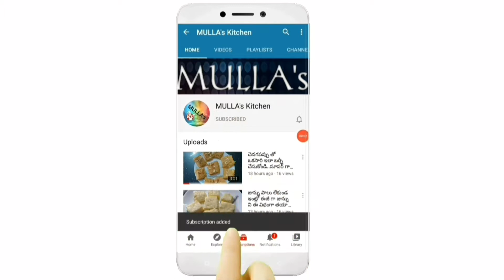Masala samosa box..Tasty and spicy masala samosa box at home in telugu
Hloo.. everyone..In this video I'm going to show you how to make masala samosa box at home..It is very unique recipe and tastes awesome..To know the process please watch my video completely without skipping

Ingredients:-
To prepare dough:-
Wheat flour-1cup
Semolina-1/2cup
Salt-1tsp
Caraway-1tsp
Oil-4tbsp
Mix all the ingredients and make a semisoft dough and rest it for 15min
To prepare stuffing:-
Oil-2tbsp
Cumin seeds-1tsp
Onion-1
Green chilli-1
Ginger garlic paste-1tsp
Turmeric-1/4tsp
Red chilli powder-1tsp
Coriander powder-1tsp
Salt-1tsp
Chopped carrot-1pcs
Red chilli flakes-1tsp
Chopped cabbage-3tbsp
Chopped capsicum-3tbsp
Pavbhaji masala-2tsp
Tomato ketchup-1tsp
To prepare slurry
All purpose flour-2tbsp
Water-3tbsp

To fry prepared masala samosa box oil should be medium hot and you should fry samosa on medium flame until it changes it's colour

Please try this tasty masala samosa box in your home and share your feedback in comment section

I love to read your lovely comments

MULLA's kitchen